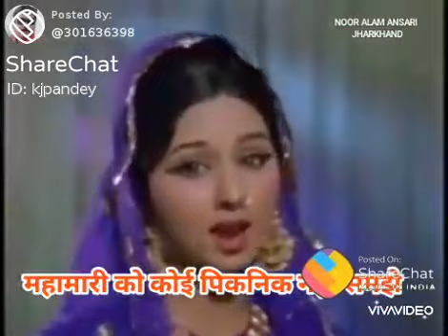जाने क्यूँ लोग घरों से